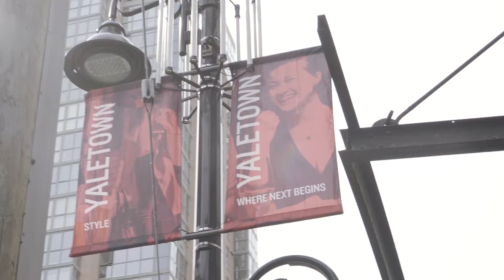Yaletown Meditation Station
With the City of Vancouver getting rid of Yaletown parking spots, the Yaletown Business Improvement Association is offering a creative solution to help reduce and prevent the inevitable increase of road rage that is about to hit the busy business district.

Since the new street design will eliminate more than half of the spots found in Yaletown, the Yaletown BIA is introducing meditation stations, spaces dedicated to helping angry drivers zen out and destress from life’s problems. This project is a direct response to the City’s parking plan.